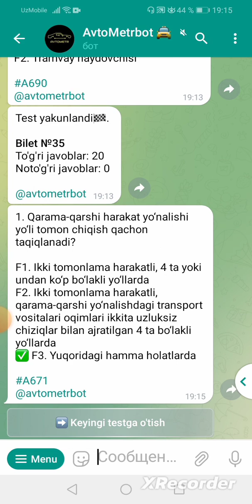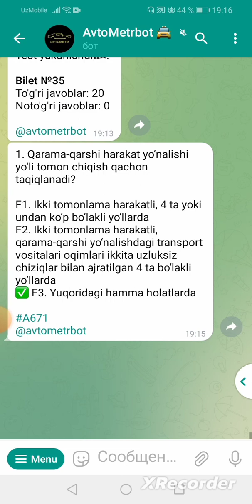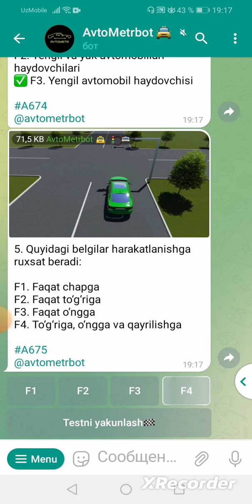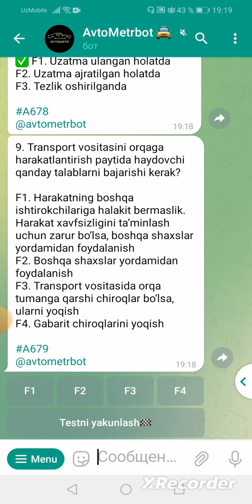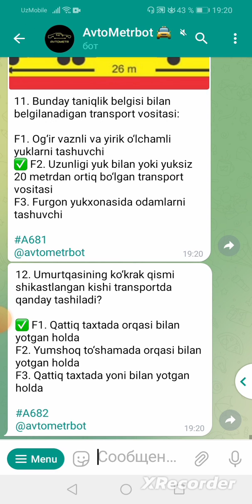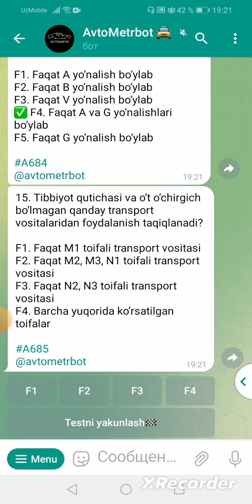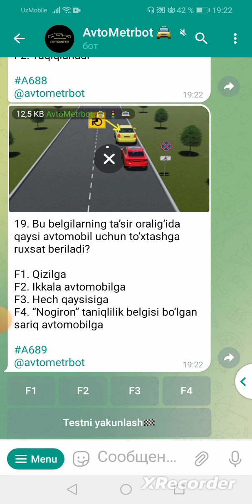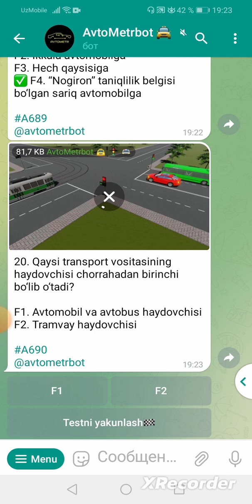Test 35 bilet